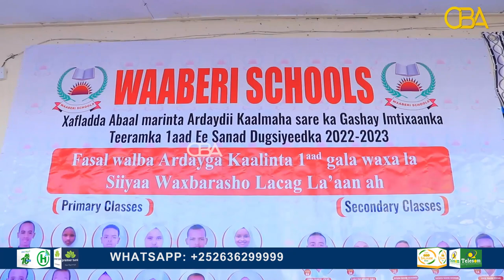Boorama: Dugsiga Waaberi ayaa guddoonsiiyay shahaadooyin & deeqo waxbarasho.